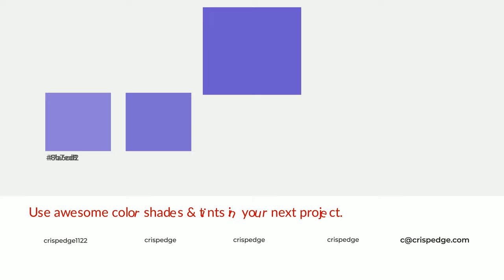Shades & Tints of Ameixa color 6a5acd A Warm Blue color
Shades of Ameixa color 6a5acd Warm Shades of Ameixa color with Blue hue for your project!

Shades
Hex 5e50b6

Tints
Hex 7a6cd2